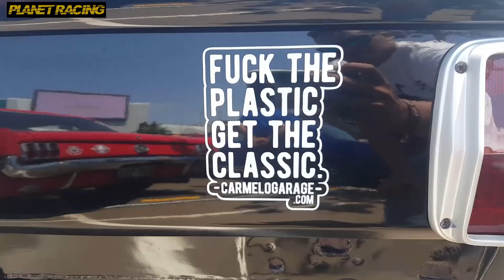MUSTANG DAY LIMA 2019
Espectacular junta de club mustang Perú en Jockey plaza,  vimos los mustang clasicos y de todas las generaciones. espero que les guste.